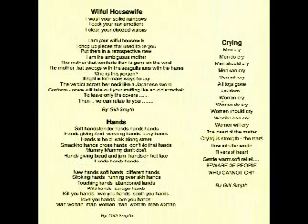MOTHER GONG - Crying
from album "Tree in Fish" (recorded 1989-91)
if some of these vids should not play for you ('in your country') and you'd like to enjoy them nevertheless, pm me and we will find a way